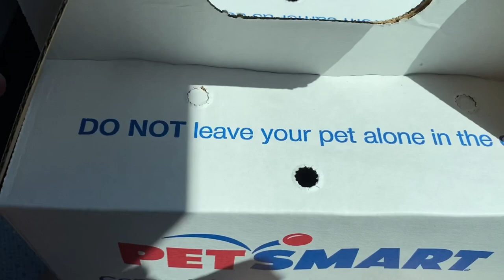We got a Hamster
Our adventure getting our pet Hamster, Churro
Video Creds @Hanatastic